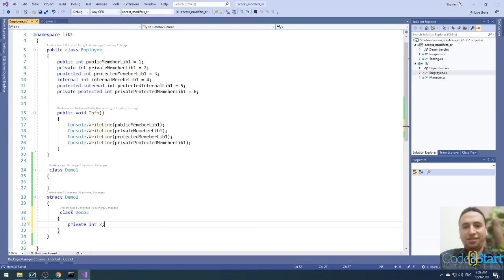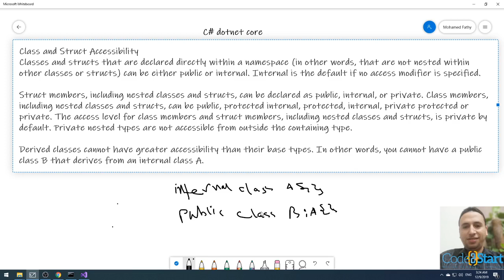54- C# class and struct accessibility(Arabic)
Class and Struct Accessibility
Classes and structs that are declared directly within a namespace (in other words, that are not nested within other classes or structs) can be either public or internal. Internal is the default if no access modifier is specified.
Struct members, including nested classes and structs, can be declared as public, internal, or private. Class members, including nested classes and structs, can be public, protected internal, protected, internal, private protected or private. The access level for class members and struct members, including nested classes and structs, is private by default. Private nested types are not accessible from outside the containing type.
Derived classes cannot have greater accessibility than their base types. In other words, you cannot have a public class B that derives from an internal class A.